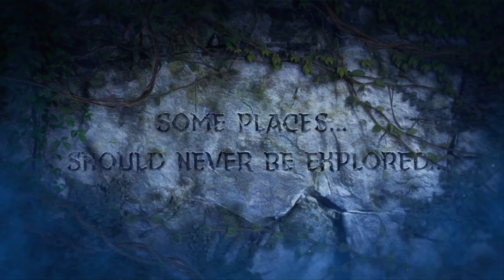Dead by Daylight | Tome 20: MYTHIC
A new Rift Pass released two days ago on July 16th which is Tome 20: MYTHIC. This video will be showcasing the trailer as well as the challenges, Rift Pass, and the Rift Pass Bundle. Honestly I think this is one of the best Rift Passes we've ever gotten and I would definitely recommend buying it if you can or want to.